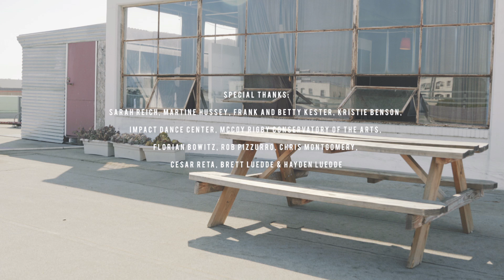Reverb Tap Company - Beat It - Tap Dance Music Video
Directed by: Mitch Lemos
Produced by: Reverb Production Company
Video Production: Goldbox Creative, Inc.
DP/Camera Operator: Andric Booker
Drone Operator: William Rouse
Sound : Aaron Williams